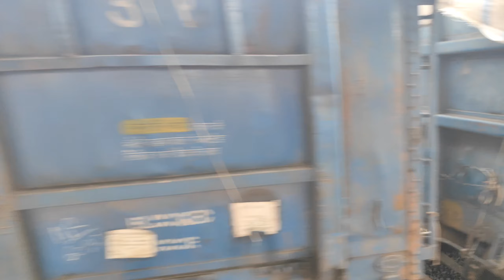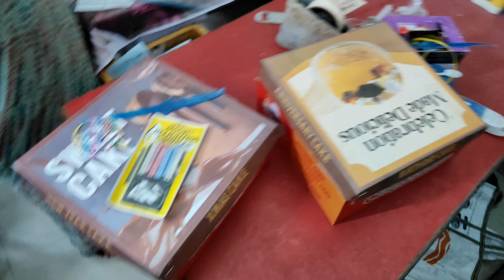ଆଜି କାହାର ଜନ୍ମଦିନ || happy birthday ||@sambit_vlogs